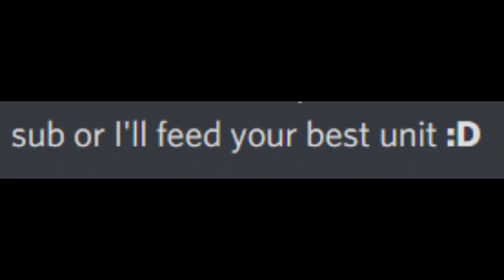All star tower defense, but........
TAGS(Ignore) : ASTD, all star tower defense, Mikasa, aot, akasa, banner,meme,roblox,robloxmemeryan destinylee danielsjude demorest